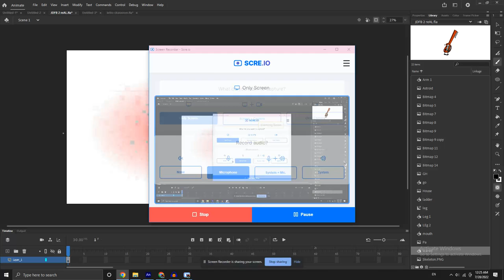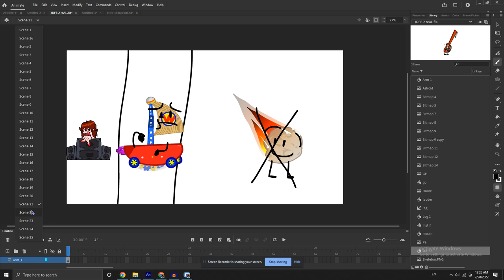JDFB 2: The End Of A Hiatus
JDFB 2 IS OUT!!